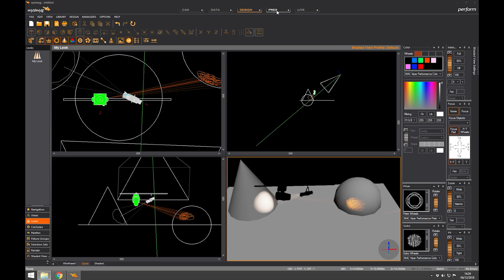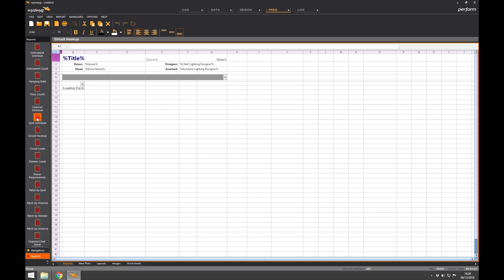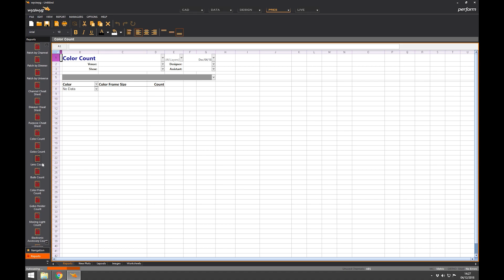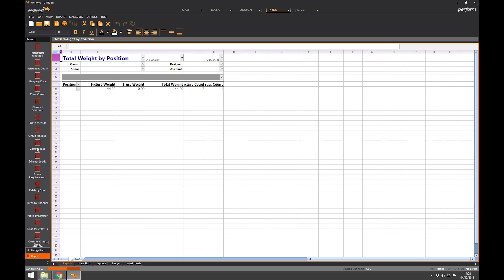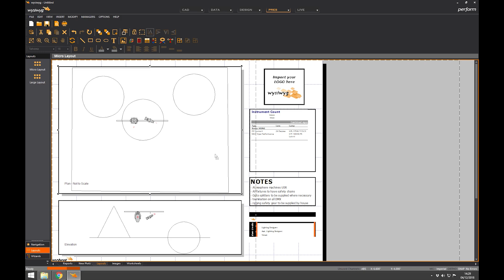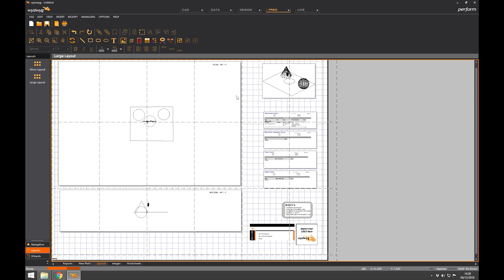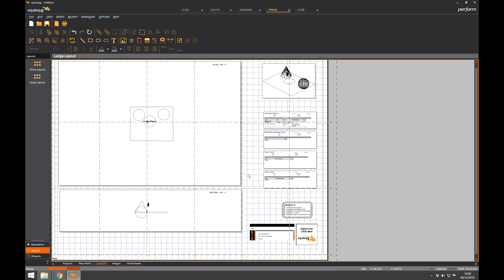Wysiwyg Training - Lesson 12 - Presentation Mode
James Simpson takes us through visualisation software, Wysiwyg, step by step This tutorial by James Simpson teaches everything you need to know about Wysiwyg by Cast Software. We work through the software one element at a time to teach how to draw in 2D, 3D and set up and control your lighting rig for your show, production or event.